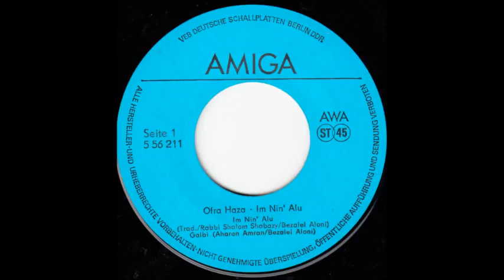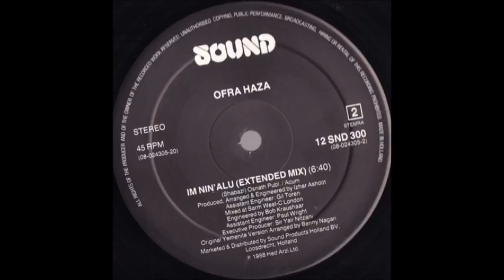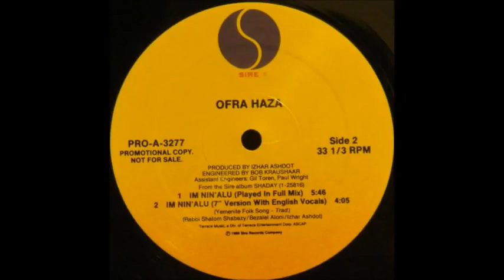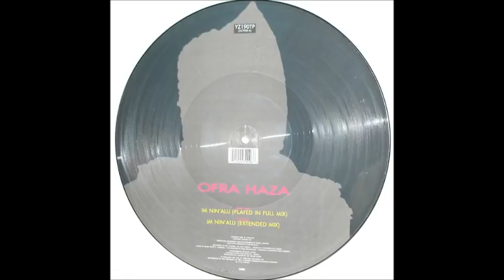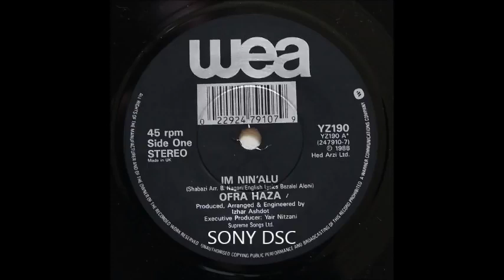Ofra Haza - Im Nin' Alu Extended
Im Ninʿalu est un poème en hébreu écrit par Shalom Shabazi , rabbin et poète yéménite du XVIIe siècle.

Mis en musique, il a été chanté par la chanteuse israélienne d’origine yéménite, Ofra Haza en 1978 puis en 1984. Dans sa version, les couplets sont chantés en anglais et en hébreu tandis que le refrain n’est interprété qu’en hébreu.